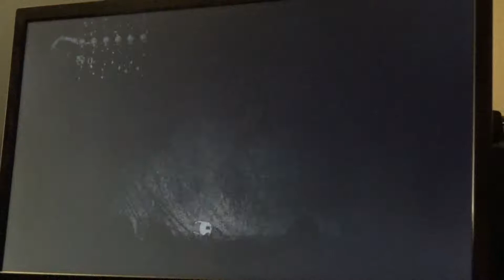UPALC 3: HOLLOW KNIGHT - épisode 33